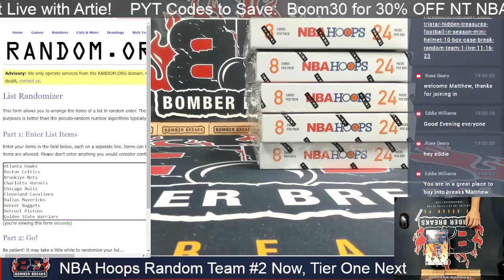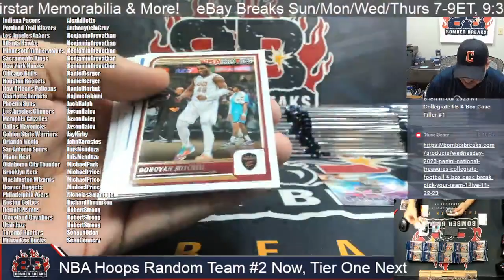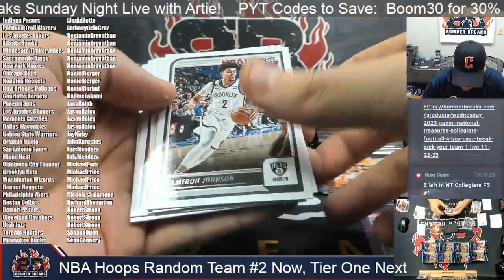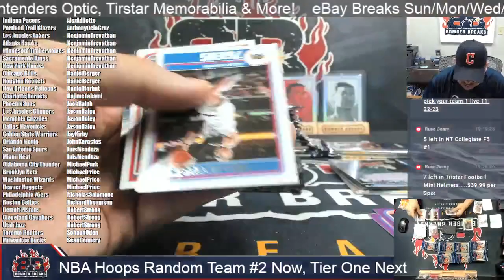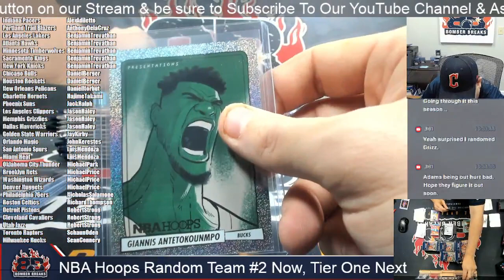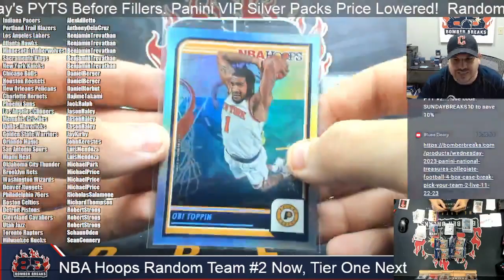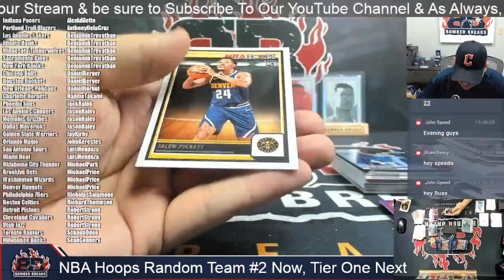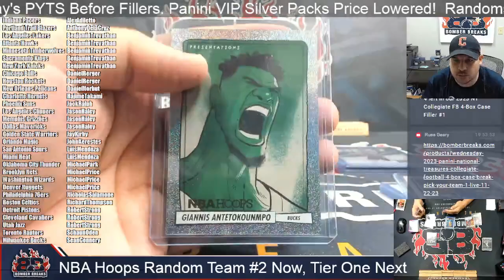2023 24 Panini NBA Hoops Basketball Random Team #2 5 Box Break 11 22 23